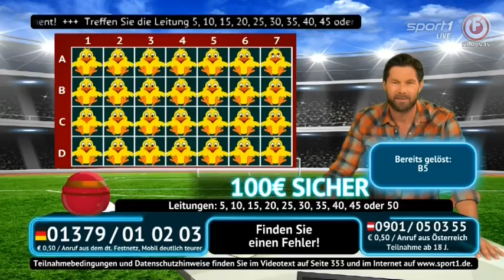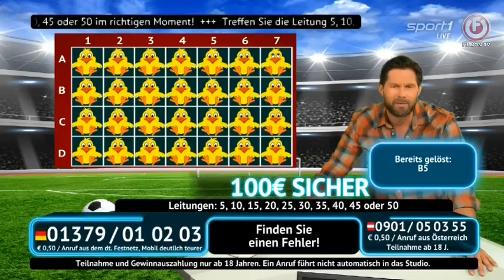Sport-Quiz - fragment (2 października 2021)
Następny program dopiero za tydzień o godzinie 23:45.